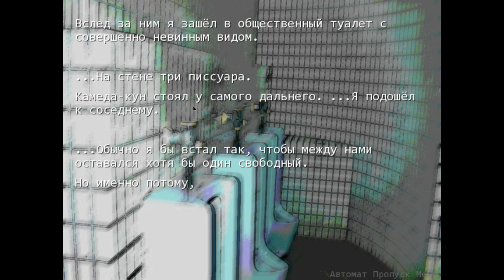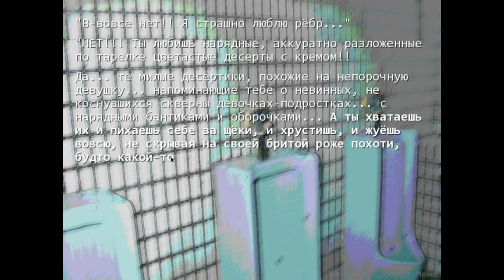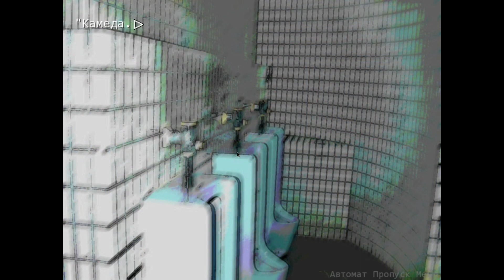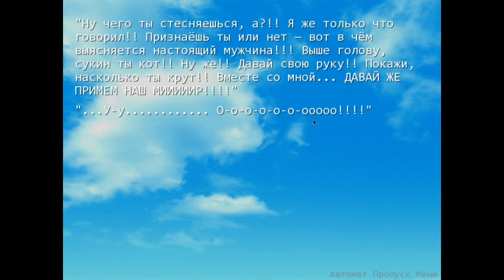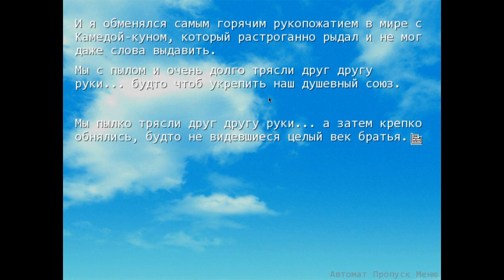Когда плачут цикады Let's Play [RUS] № 74 Тайная страсть девственных сладких булочек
Визуальная новелла
В том, что в тихом омуте водятся черти, юному Кэйити пришлось убедиться на своём собственном опыте. Переехав с родителями из города в живописную деревушку Хинамидзаву и подружившись в маленькой местной школе с очаровательными